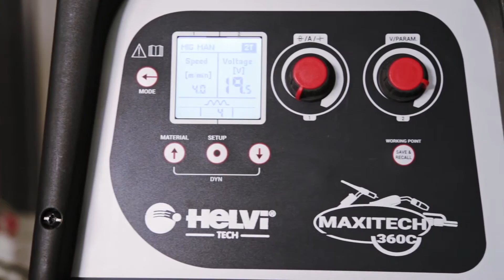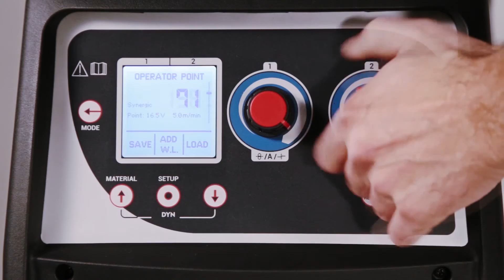Helvi Maxitech (Español)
Vea el nuevo vídeo de la gama Maxitech. Fuente de alimentación multiproceso 3ph

Proceso de soldadura estándar: Mig manual, Mig Synergic, TIG DC, Electrodo y Gouging (sólo para el modelo 500Amp).

Posibilidad de actualizar el sistema con proceso opcional:
- Mig Pulsado
- Mig Doble Pulsado
- Root Welding

Posibilidad de instalar la interfaz de la antorcha Spool-Gun / push pull.

Fácil actualización de software a través del puerto USB.

Para más información, descargue el folleto de nuestro sitio web.